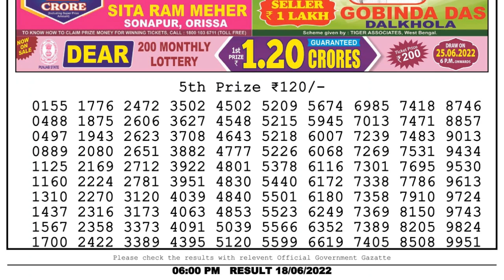🔴Dear Lottery Sambad Live 6pm today 18.06.22 Nagaland State Lottery Result